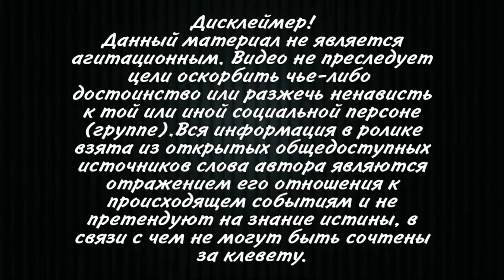Только что! В Раду внесли представление о назначении Монастырского главой МВД: хватит ли голосов?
Премьер-министр Украины Денис Шмыгаль внес в Верховную Раду представление о назначении министром внутренних дел народного депутата от фракции "Слуга народа" Дениса Монастырского. Документ датирован 15 июля.